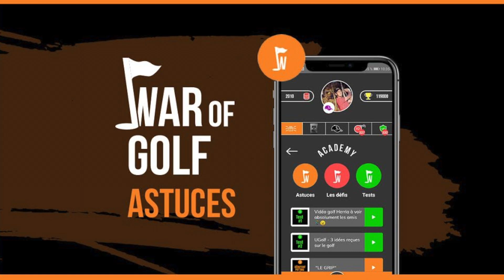Golf COMMENT PROGRESSER RAPIDEMENT ET SIMPLEMENT ?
Olé !!
✅ Vous souhaitez obtenir un jeu régulier et solide sur le parcours ?
Cliquez ici pour télécharger nos outils offerts.

Salut les wargolfeurs ! Aujourd'hui Chris et Flo vous expliquent comment progresser plus rapidement en faisant tout plus lentement !
1 astuce golf très simple .
Dites nous en commentaire ce que vous en pensez et n'hésitez pas à poser vos questions !

Merci au magnifique golf de la Méjanne pour leur accueil lors des tournages :

A bientôt les war-golfeurs !